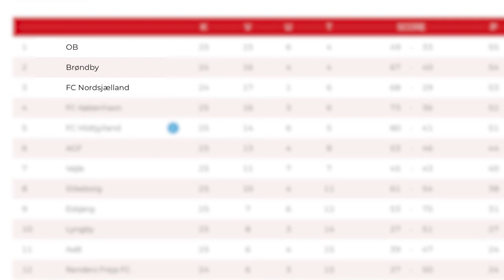Matchvinder Ambæk og Menno van Dam efter vild 4-3-sejr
Reaktioner fra matchvinder Jacob Ambæk og cheftræner Menno van Dam efter Brøndby U/17's vilde 4-3-sejr i Silkeborg.